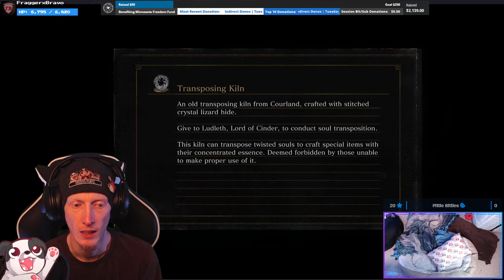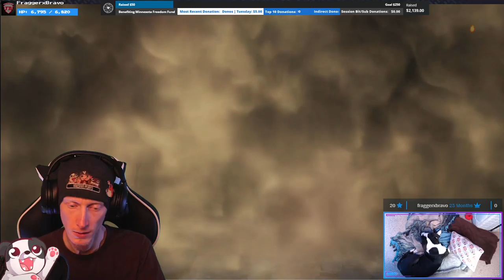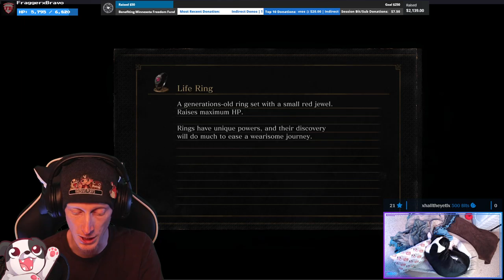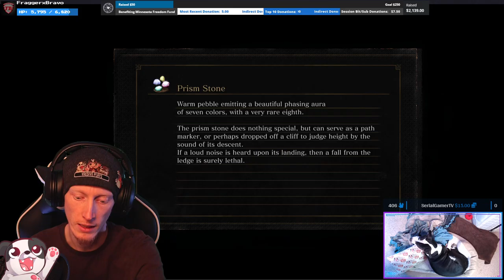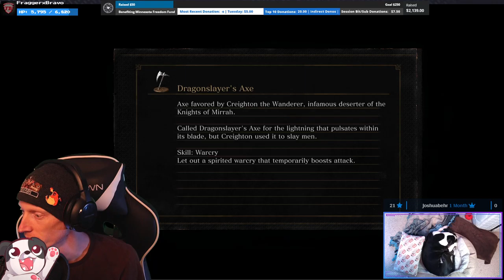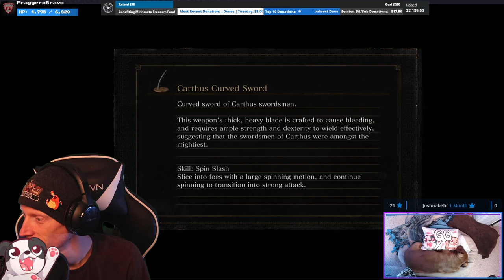MASSIVE POO TREE [NOT] FRIEND AND ONION FRIEND?! | Dark Souls III #3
And giant homing spears of explosive death!

Also, I kill the boss without him breaking the arena which is super rare? 02:08:00

A BLIND playthrough of Dark Souls III raising money for The Minnesota Freedom Fund! Viewers can use the overlay extension to affect my in game assets to either help or hinder my progress! All revenue generated during the event is donated!